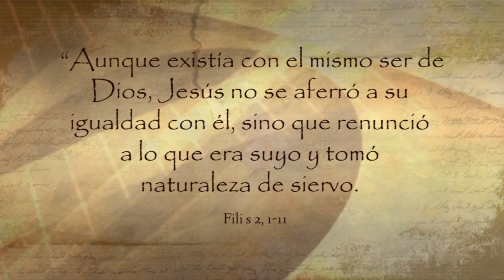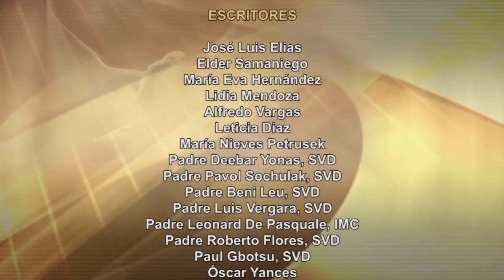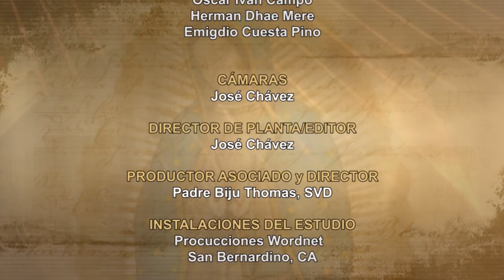Dios te Habla con Elder Samaniego; Tema el hoy: ¡Jesús es el Señor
Un día, mientras enseñaba en el templo, Jesús preguntó: "¿Cómo pueden decir los escribas que el Mesías es hijo de David? El mismo David, inspirado por el Espíritu Santo, ha declarado: Dijo el Señor a mi Señor: Siéntate a mi derecha y yo haré de tus enemigos el estrado donde pongas los pies. Si el mismo David lo llama 'Señor', ¿cómo puede ser hijo suyo?"